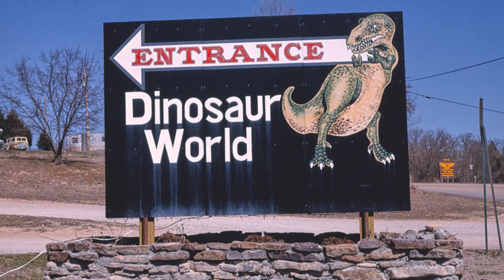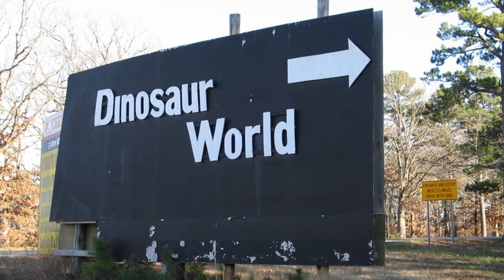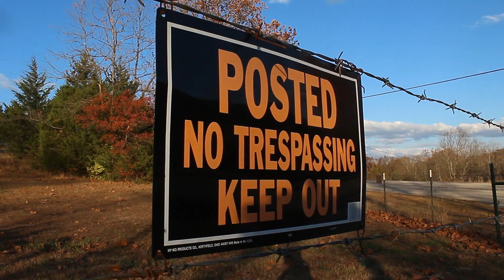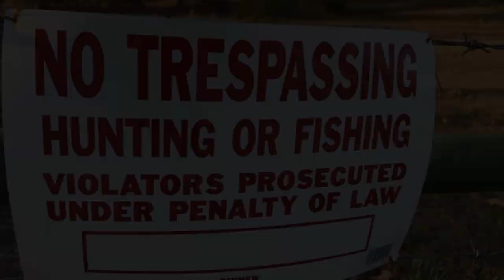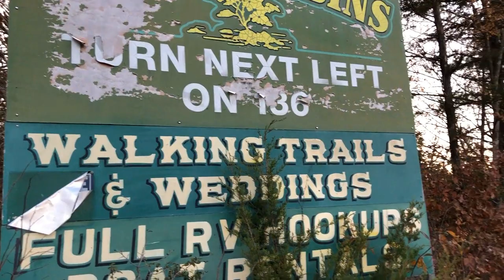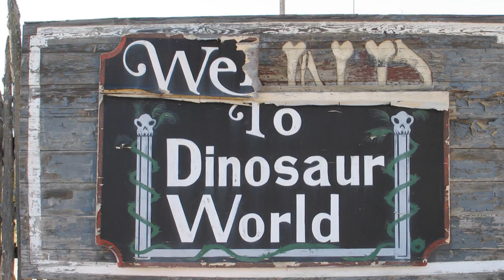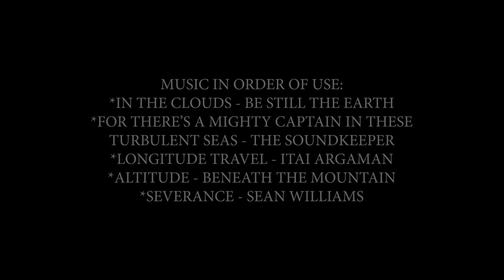2020-2021 Arkansas Historic Places Student Film Winner-The Lost World: The Story of Dinosaur World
This documentary digs up the past and reminds us of a time when dinosaurs ruled the Ozarks, or at least cement ones. Produced by Fayetteville High School.

Arkansas Historic Film Prize - Third Prize Winner

Arkansas Historic Film Prize - First Prize Winner

About "Student Selects: A Young Filmmakers Showcase"
Arkansas PBS's "Student Selects: A Young Filmmakers Showcase" is a program for kindergarten through 12th-grade students, created to highlight the bright future of Arkansas's youngest filmmakers. Together with the Arkansas Historic Preservation Program, an agency of the Division of Arkansas Heritage, we recognize young filmmakers from across Arkansas culminating in the Arkansas Historic Preservation Program awarding an Arkansas Historic Places Student Film Prize.